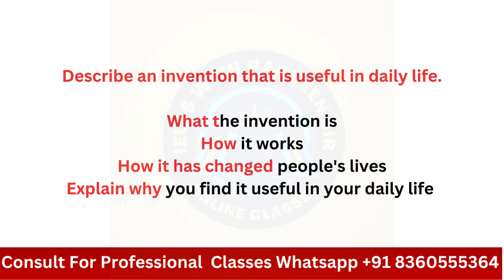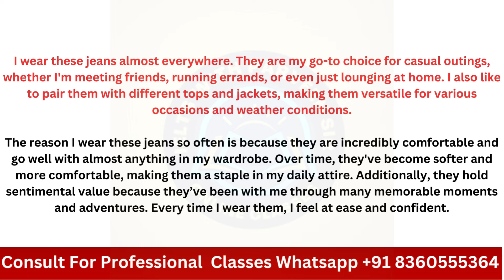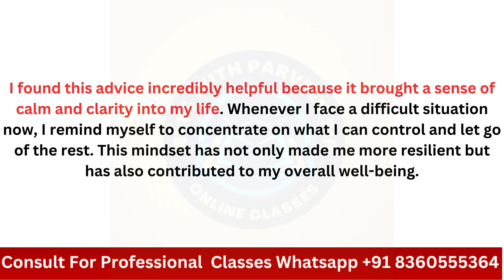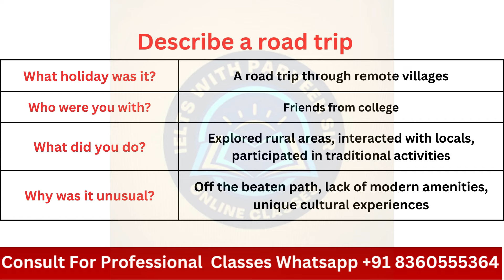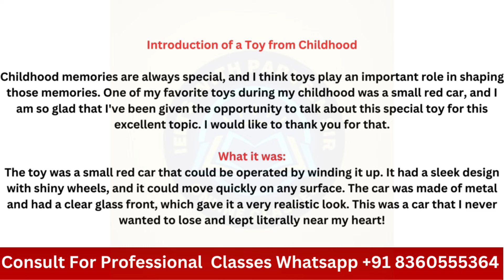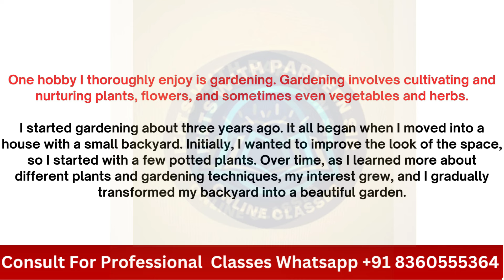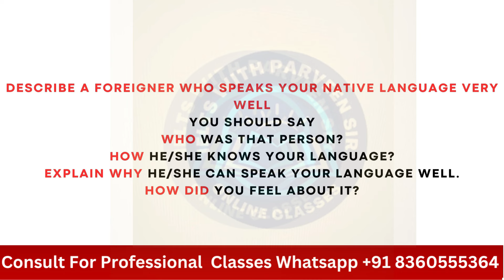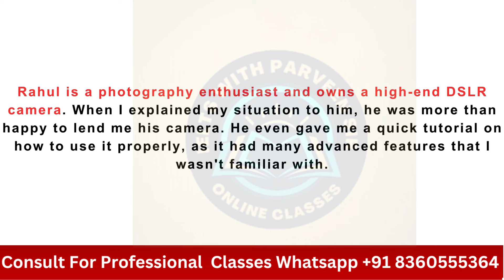50 Most Predicted Cue Cards With Band 9 Answers 2024 | Top 50 IELTS Cue Cards + Answers 2024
50 Most Predicted Cue Cards With Band 9 Answers 2024 | Top 50 IELTS Cue Cards + Answers 2024

Hi, welcome to IELTS Solution With Parveen Sir on YouTube Channel!
Welcome to the IELTS Solution with Parveen Sir YouTube channel. This instructional video, presented by IELTS Solution with Parveen Sir, focuses on 50 Most Predicted Cue Cards With Band 9 Answers 2024 | Top 50 IELTS Cue Cards + Answers 2024  covering IELTS Speaking and offering Band 9 answers tailored for 2024 August to December . Parveen Sir provides valuable advice on excelling in IELTS Speaking Cue Cards questions, teaching essential techniques for confidently addressing them. Detailed guidance on articulation, fluency, pronunciation, grammar, and vocabulary is provided to help viewers enhance their speaking skills. By following the step-by-step instructions, participants will be well-prepared to excel in the IELTS speaking test and achieve a Band 9 score.
Why study the IELTS solution with Parveen, sir? IELTS Solution with Parveen Sir is an online IELTS education solution platform that helps give you IELTS exam-related guidelines so IELTS students can perform well in IELTS exams and get their desired target band in a single shot.

ielts speaking cue cards topics questions with answers sample
ielts speaking cue cards 2024
tips and tricks for cue card
ielts speaking part 2 questions and answers
band 9
cue cards band 9 answers
ielts advantage
ielts with aneeta kundra
parveen ielts
Ielts cue cards 2024
ielts latest cue cards 2024
ielts speaking new cards 2024
ielts speaking new cue cards 2024 with answers
latest cue cards august month
ielts speaking new topics 2024 part 2
recent cue cards 2024
ielts general speaking cue cards 2024
ielts recent exam cue cards 2024
ielts band 9 cue cards with answer

📹 Featured Videos:

📺 Explore These Essential Videos to Enhance Your Learning! 🚀

Dive into crucial video resources that will significantly boost your understanding and skills:

To watch all of our IELTS videos and lessons, go to https:// /ielts/VIDEOS